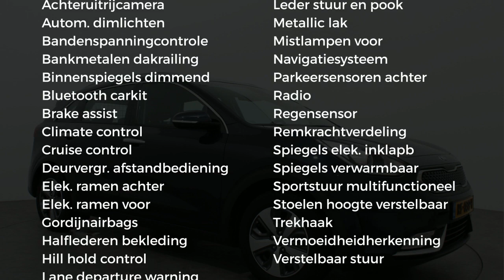Kia Niro 1.6 GDi 141PK HYBRID DYNAMICLINE | Navi | Trekhaak